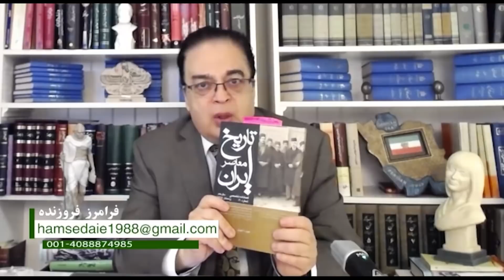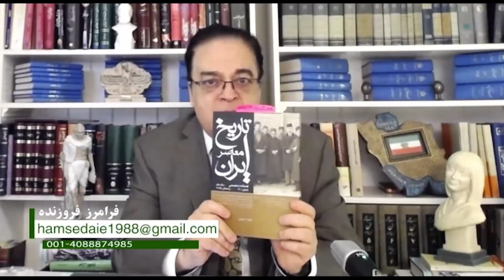مرغ سحر قسمت هشتاد وسه - سه شنبه ۱۳ اسفند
در این برنامه همراه با فرامرز فروزنده سری خواهیم زد به مهمترین رویدادهای سیاسی و اجتماعی ایران و جهان. شما را به دیدن گفتگو با آقای دکتر اسماعیل نوری علا دعوت می نماییم. مرغ سحر را با دوستان و آشنایان خود به اشتراک بگذارید.